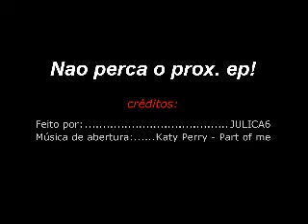LPS - The Cover Girls #16 (PENULTIMO EP) (O plano de Alexia)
PENULTIMO EP!